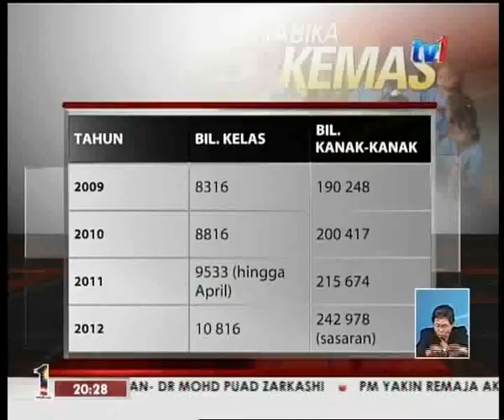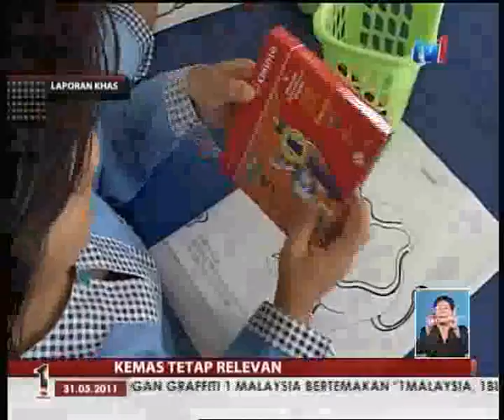Berita Nasional - 31 Mei 2011 (Laporan Khas - KEMAS)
Keratan video dari Berita Nasional bertarikh 31 Mei 2011 tentang Tabika KEMAS.

[P/S: Pihak Radio Televisyen Malaysia (RTM) mempunyai hak milik terhadap keratan video ini.]